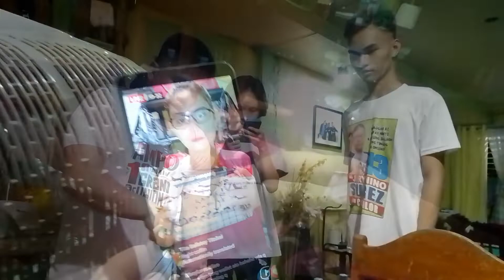BONDING MOMENT with my family at Home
Ganito kami mag shooting may pa drama2 pa sa bahay nila.